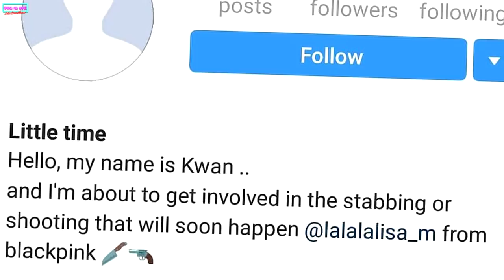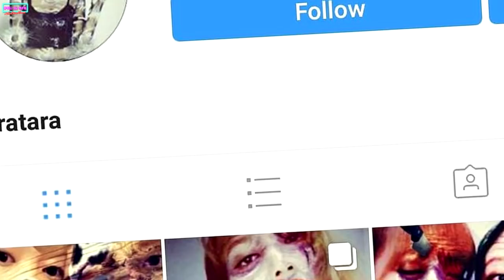LISA amenazada de Mu3rt3 *Noticias de Blackpink* | Chisme Koreano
Chingus entérense de esta chisma sobre Lisa de Blackpink.